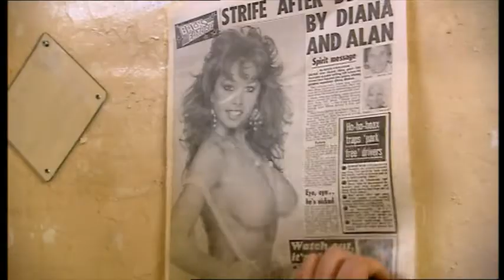Max & Paddy In Prison